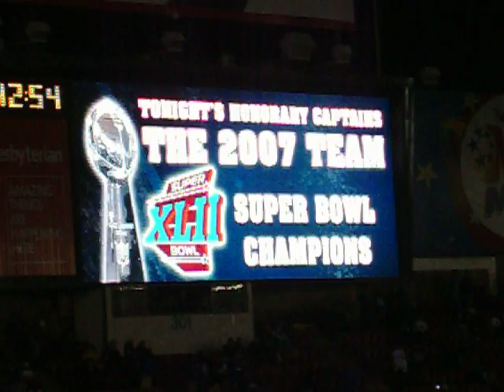Amani Toomer, R.W. McQuarters & Sam Madison Honored Before The Giants Game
Amani Toomer, R.W. McQuarters & Sam Madison Were Honored Before The Giants Vs Eagles Game On Sunday December 13th, 2009. Sorry There Were A Bunch Of Idiots That Wouldn't Sit Down In Front Of Me